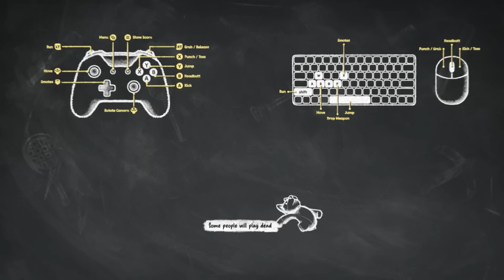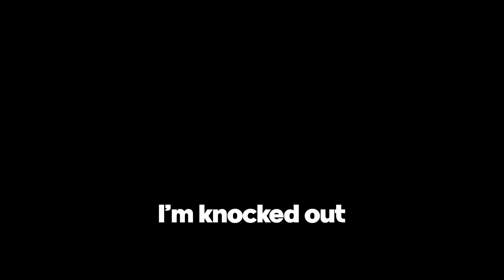Getting RAILED By My Friends For 30 Minutes Straight